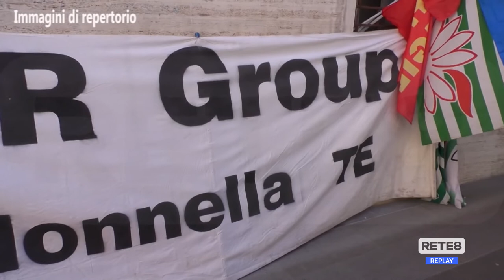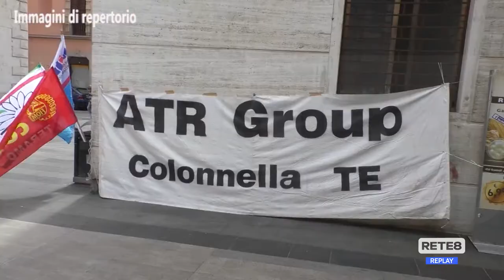Colonnella - Atr, scritta la parola fine per 64 lavoratori